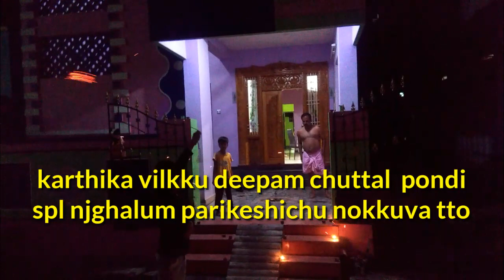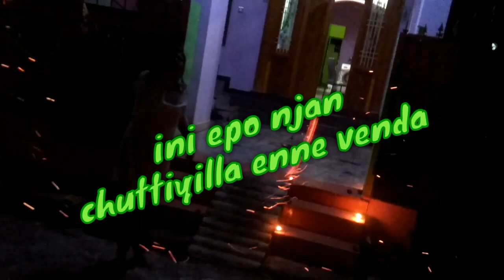home celebration /കാർത്തിക വിളക്ക് തെളിയിക്കൽ myhome WithMe Day In My life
iam sajith from Pondichery today iam going to show you that how we are celebrating the trikarthika festival at home